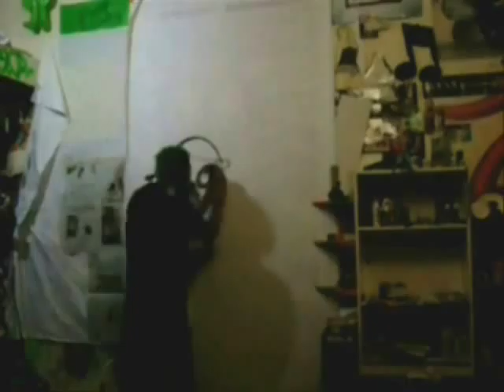air brush artwork gas mask chick and skull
420 banner for sale how to air brush skulls